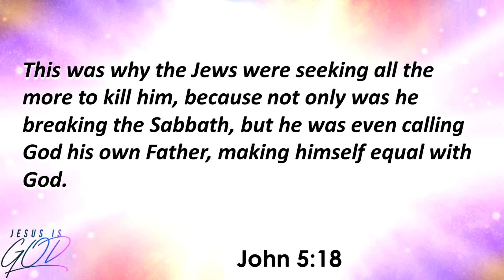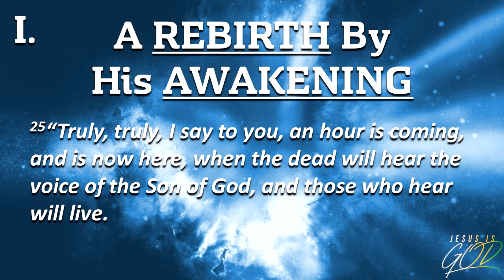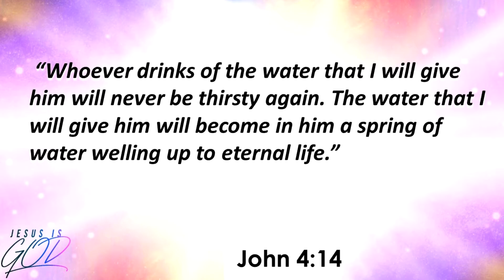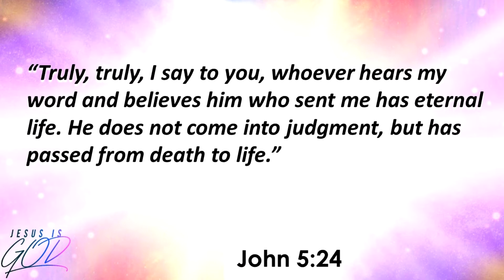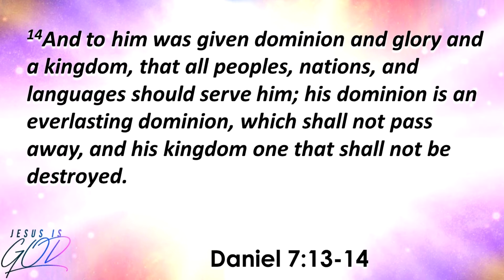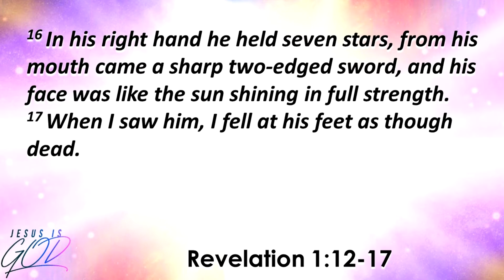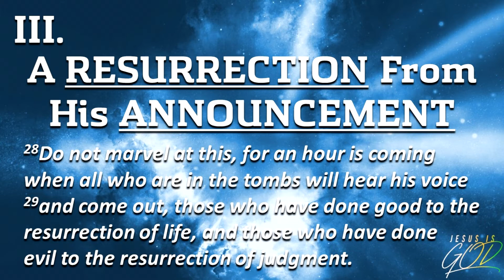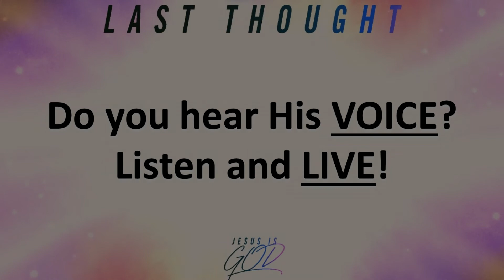Here Comes The Judge (John 5:25-30)